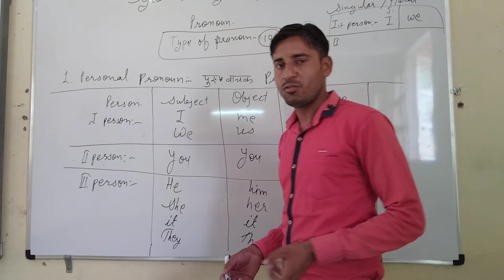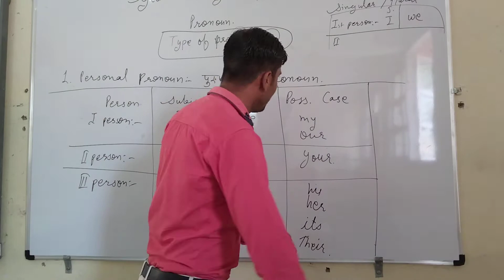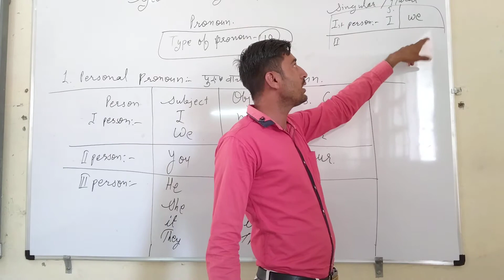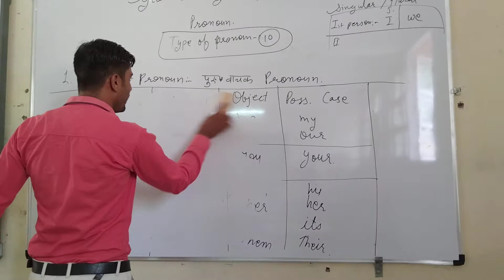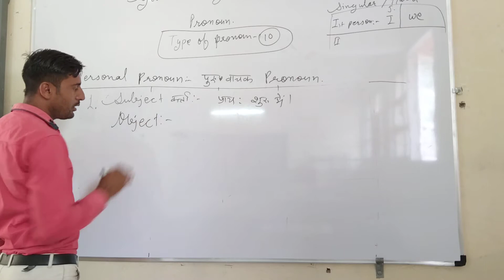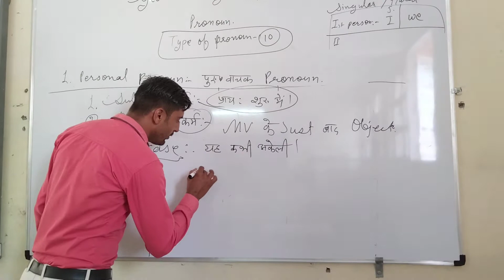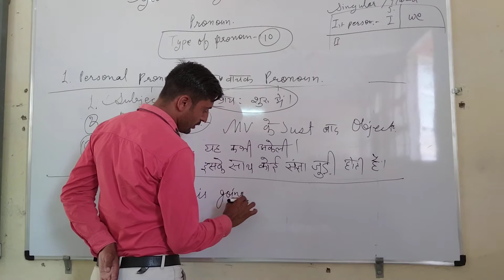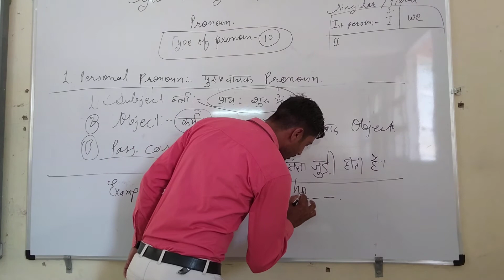ENG GRAMMAR PRONOUN PART 2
SURESH DAS